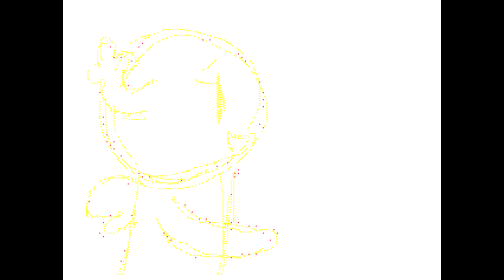[Flipnote] Gumball - Time After Time MV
A Penball flip! I've wanted to make this for a while~